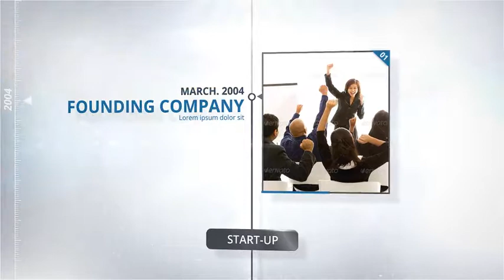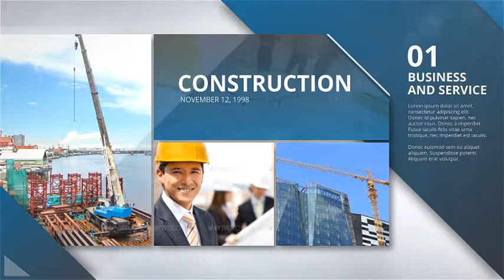CLEAN CORPORATE - COMPANY BUSINESS PROFILE ► [ AFTER EFFECTS TEMPLATES ]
AfterEffectsTemplates.Net

Description :
FUTURES

brand, business, client, company, corp, corporate, enterprise, factory, history, industrial, introduction, package, presentation, service, timeline